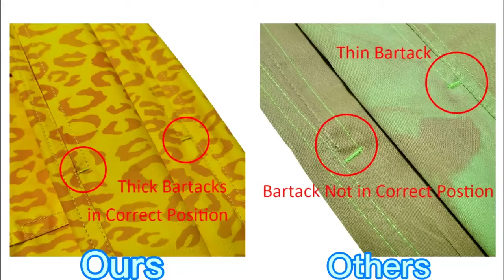water color changing swim shorts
Scuba Garments supplies quality swim trunks and boardshorts to global market
Manufacturer of swim trunks and boardshorts.
Hangzhou Scuba Garments Co., Ltd